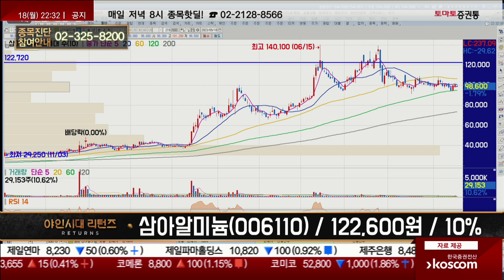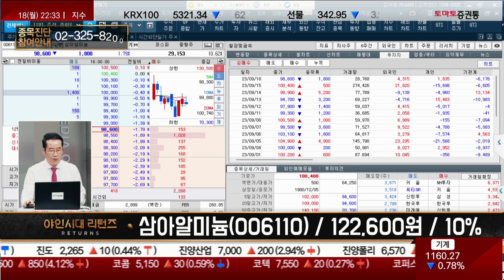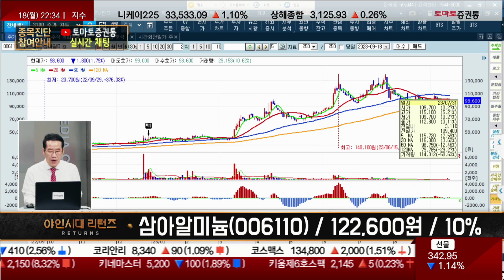"끼" 있는 종목! 추가 매수 가능, 홍보 잘해 / 삼아알미늄(006110) [금산 전문가_야인시대 리턴즈]